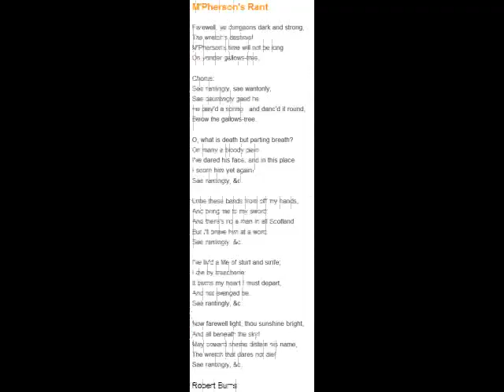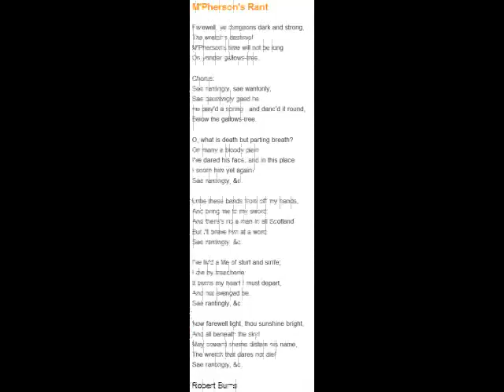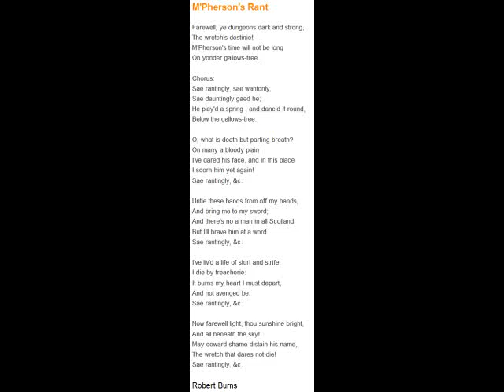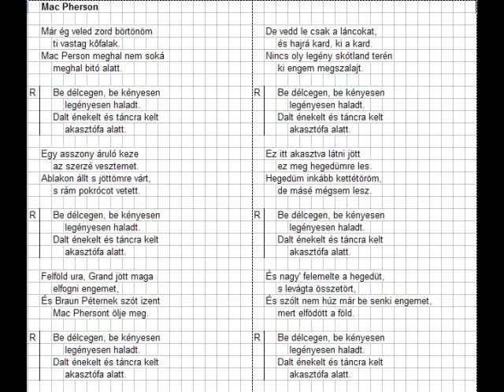MacPherson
Robert Burns: Mac Pherson's Rant